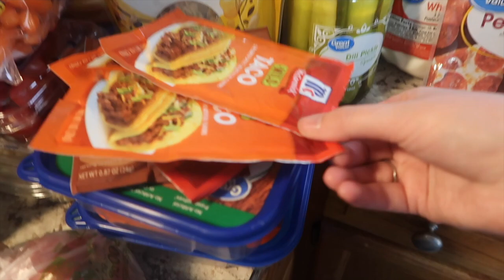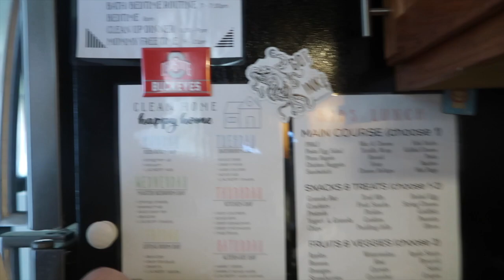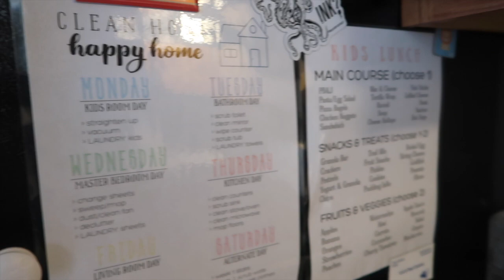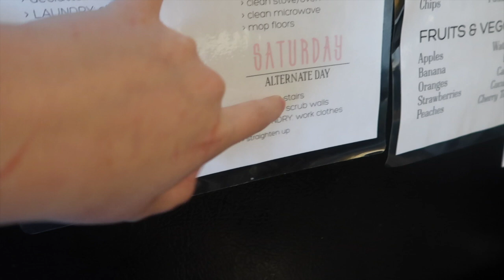2021 EXTREME SPRING CLEANING // Clean | Declutter | Organize // Cleaning Motivation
Hi friends! This video took almost a week to film but deep cleaning a house while caring for a sick toddler is ROUGH!

CODE: SandraMiles